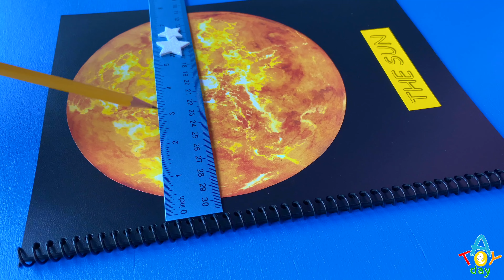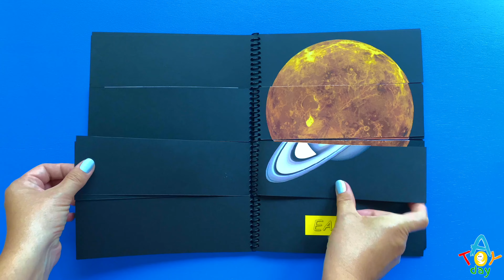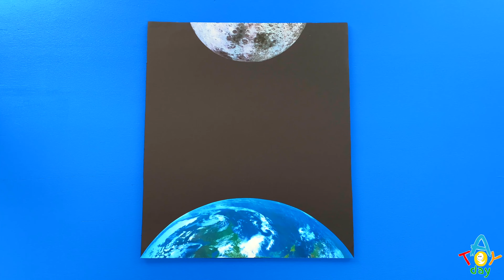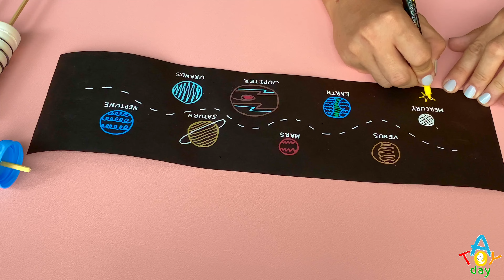Planet Puzzles and Planet Games Compilation | Best DIY Planet Projects | Learn and Play with Planets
Enjoy Best DIY Planet Games and Puzzles Projects to learn 8 planets of the Solar System: Mercury, Venus, Earth, Mars, Jupiter, Saturn, Uranus and Neptune.
0:00 Planet Pop-it ⚖️
2:08 Popsicle planet puzzle 🎛️
3:40 Planet puzzle  🧲
5:12 Bottle cap planets game 🚀
6:57 Round balance game 🟠
8:31 Stick planet game  🥢
10:42 Pac Man Planets
13:19 Puzzle book
15:23 Trip to the Moon ☄️
17:34 Space shuttle game
20:35 Table hockey
22:31 Space Maze
24:48 Air hockey
26:40 Planet puzzle
29:24 Team planet game
31:06 Cup puzzle
32:52 Space Race

Just remember:
My                 Mercury
Very               Venus
Educated       Earth
Mom               Mars
Just                Jupiter
Served            Saturn
Us                    Uranus
Nachos           Neptune